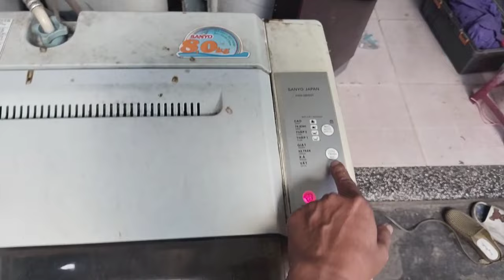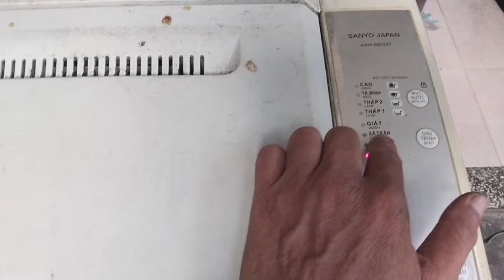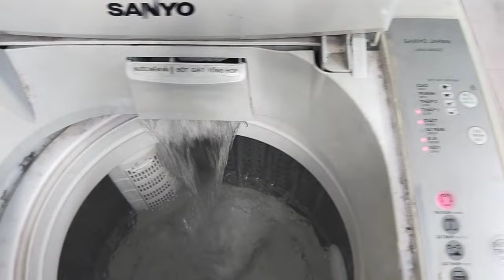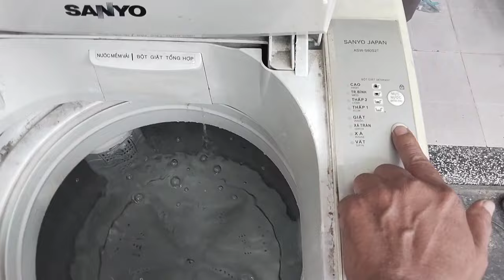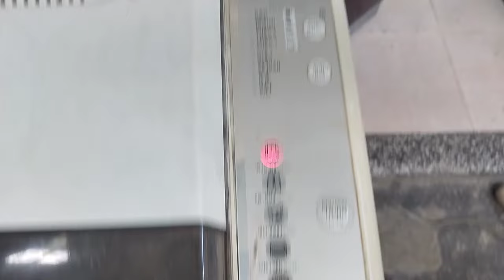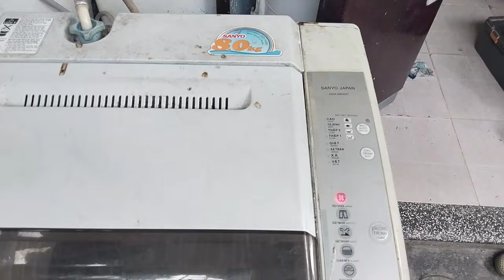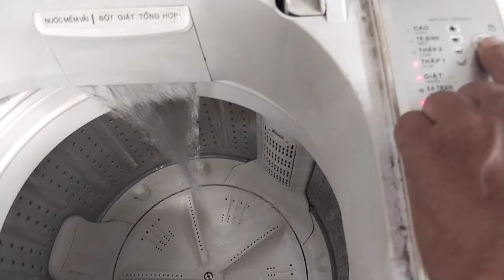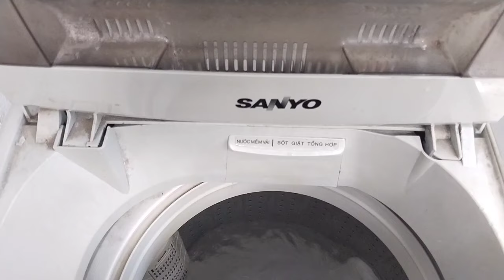Sửa máy Sanyo không giặt vắt không ngắt nước.Repair Sanyo machine that won't wash or spin water